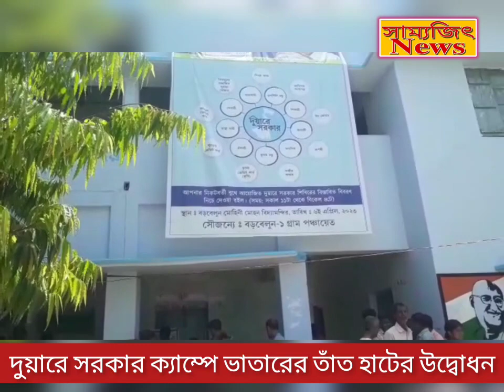ভাতারের দুয়ারের সরকার ক্যাম্প ও তাঁত হাটের উদ্বোধন।। সৌমেন পন্ডিতের রিপোর্ট, সাম্যজিৎ, ভাতার